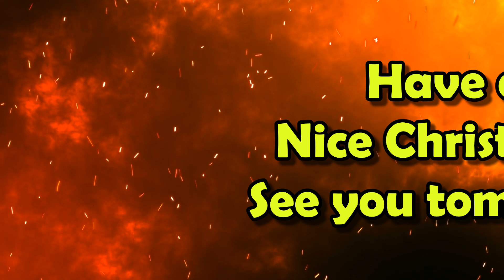Parallel bars Fortune telling 2021 12 24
Christmas Eve today.
I don't feel like it.
Because it's a devil.

Today's BGM is "아무도 몰라_No one knows".